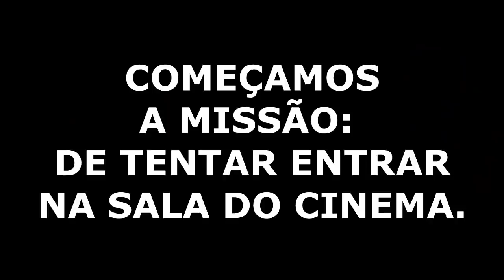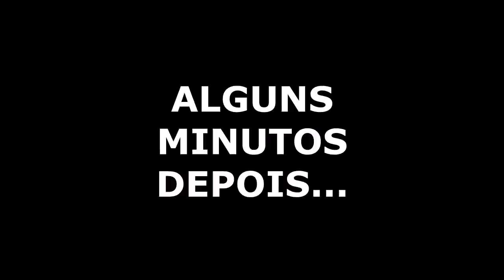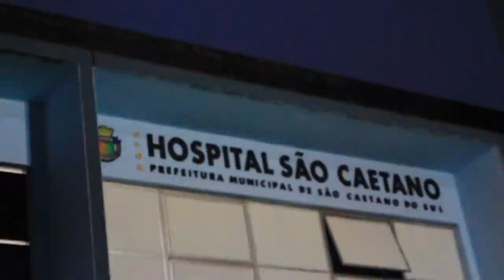CONTEI SPOLIER DOS VINGADORES NA SALA DE CINEMA LOTADA!!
Nesse vídeo eu invadi o cinema e contei o final do filme dos Vingadores no dia de lançamento!!

CORRE E ME SEGUE NO INSTAGRAM: @OIGABRIELG